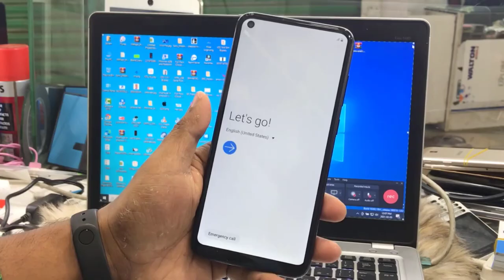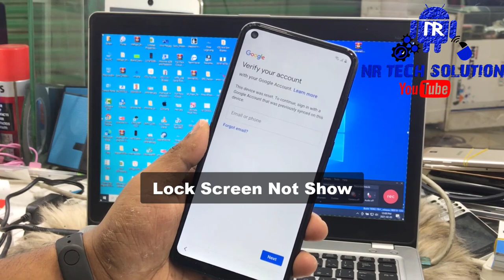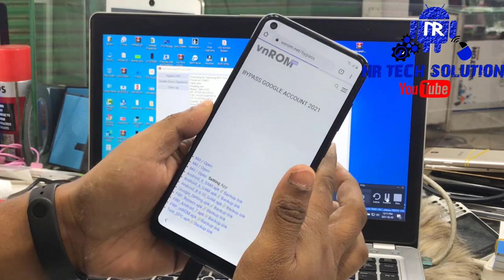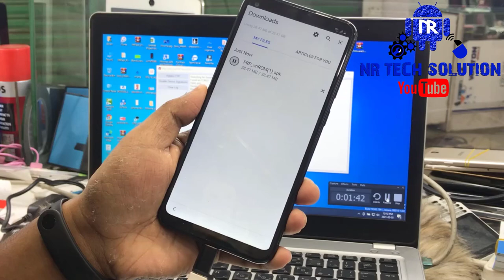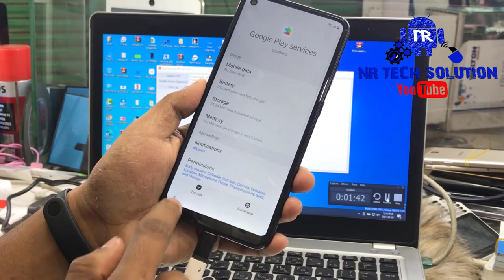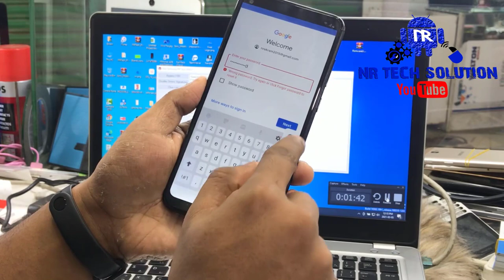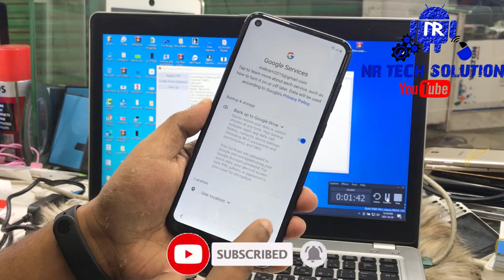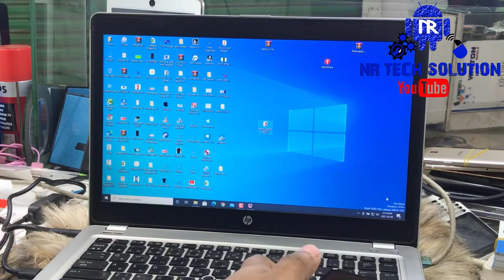Samsung📱 A11 Frp Bypass/Google Account Unlock Android 10 Q All Error Fixed | New Security 2021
Hello Friends